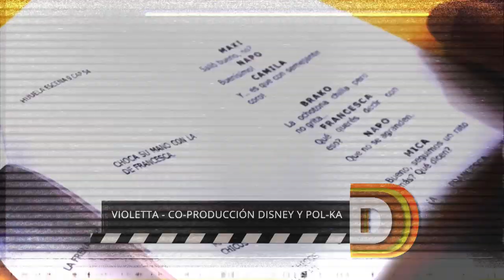Directores - Martin Saban y Jorge Nisco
Las dos caras tras el fenómeno televisivo "Violetta", Jorge Nisco y Martín Saban, hablan sobre su trabajo en la tira del momento.